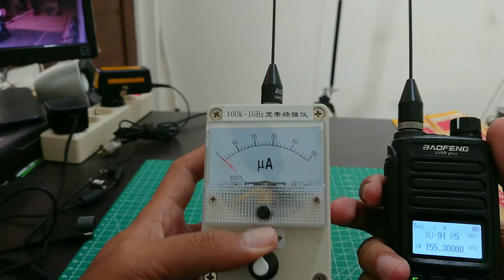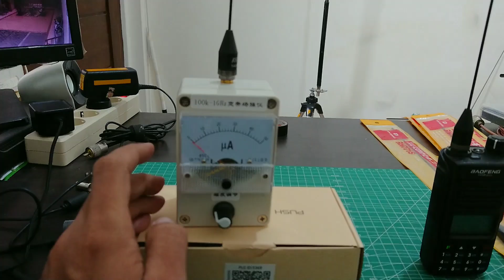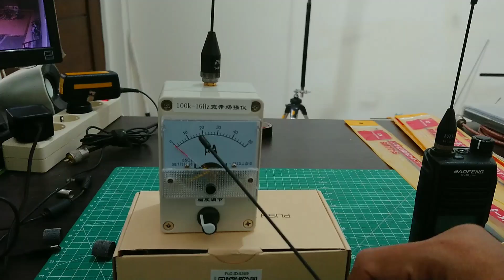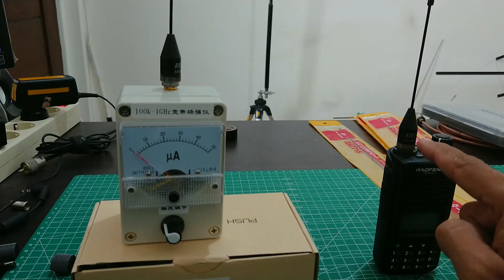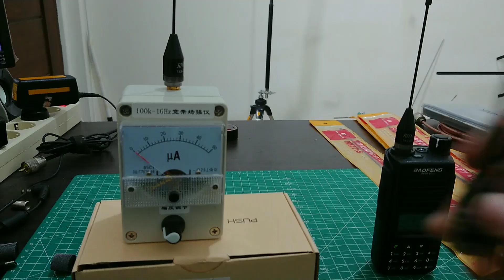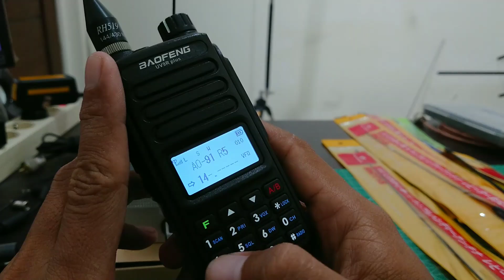Antenna yang cocok buat HT anda dan pembuktian kinerja antenna HT